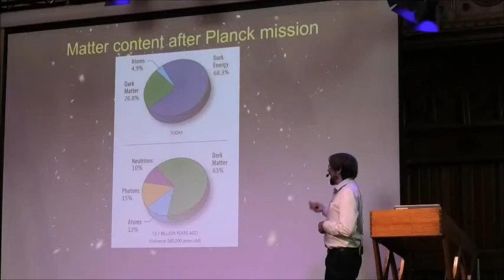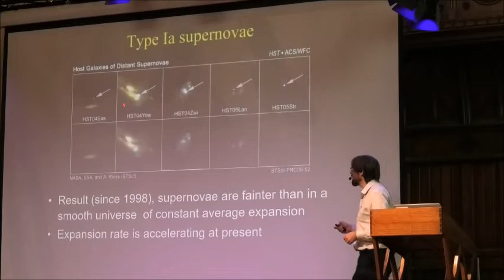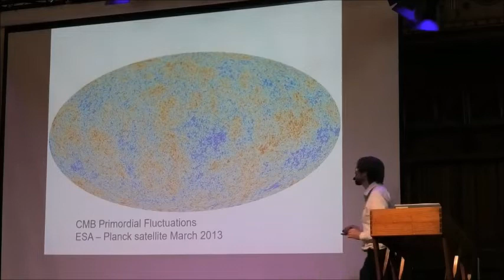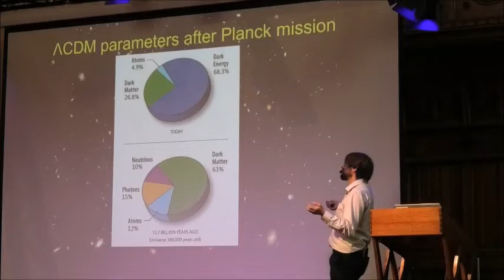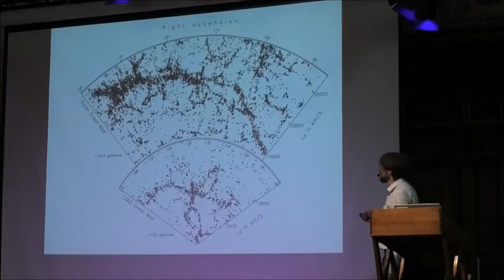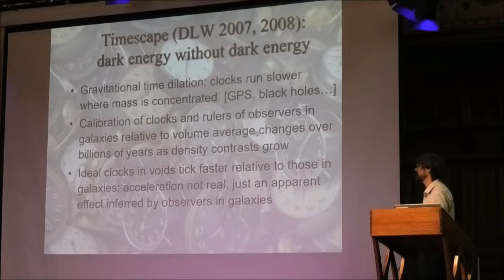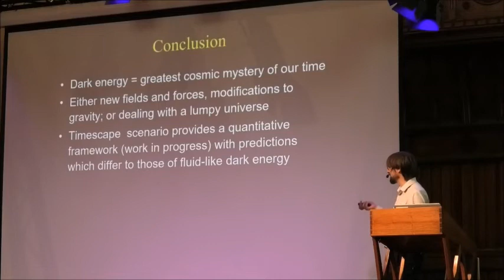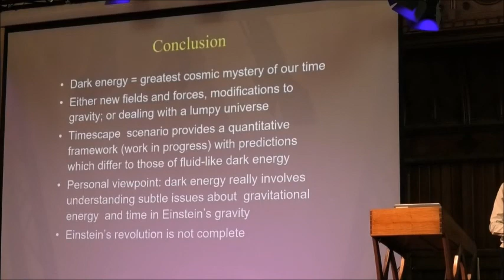David Wiltshire What is the Universe Made of?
David Wiltshire is a professor of Theoretical Physics at the University of Canterbury, and is known for his work in many aspects of gravity, black holes, cosmology, and the problem of dark energy.